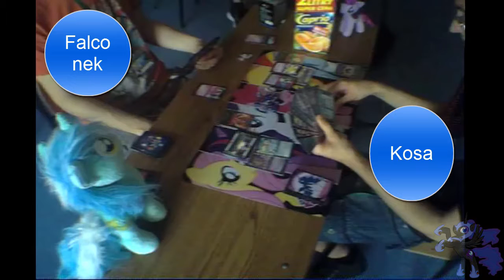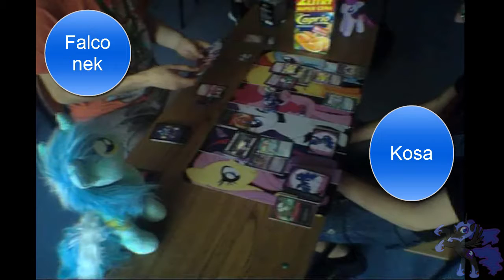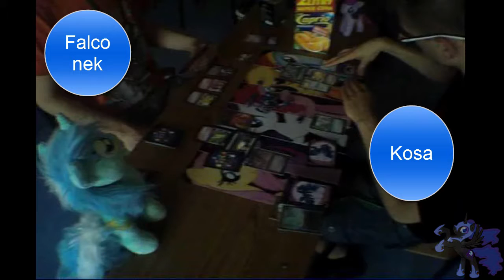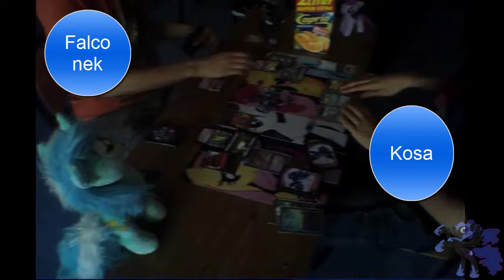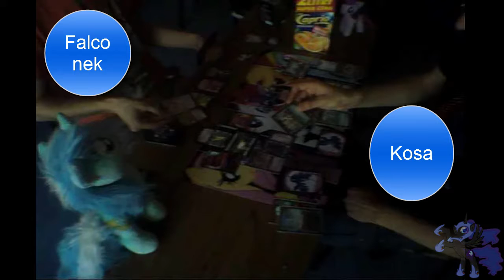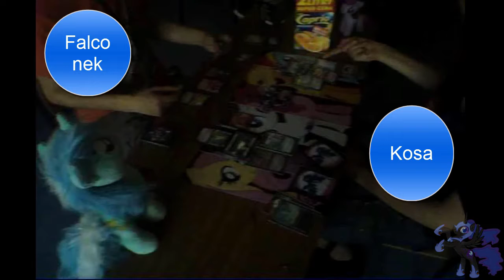My Little Konwent 2015 - Sala Pinkie Pie - MLPCCG Falconek Vs Kosa[Kosa]